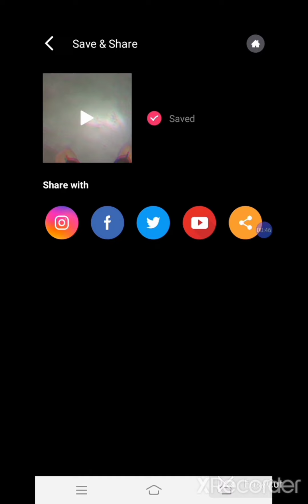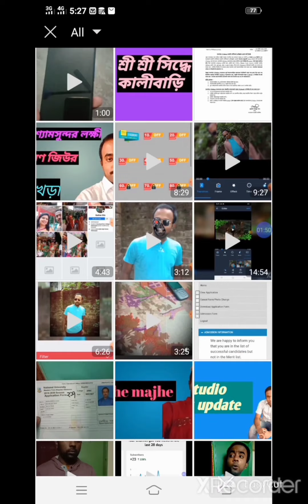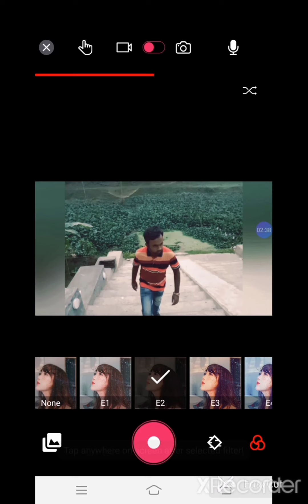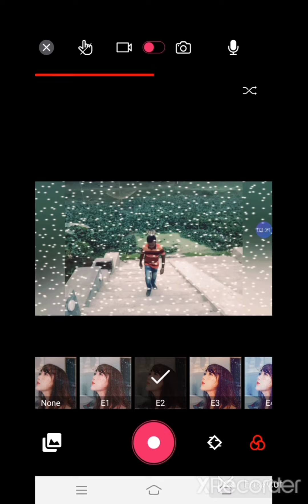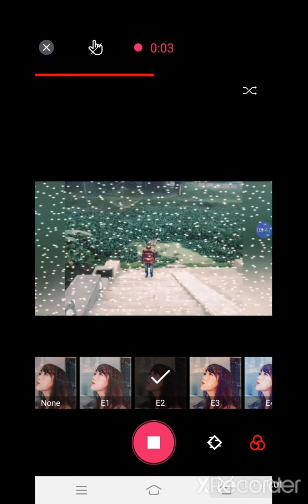How to use your photo and video on glitch